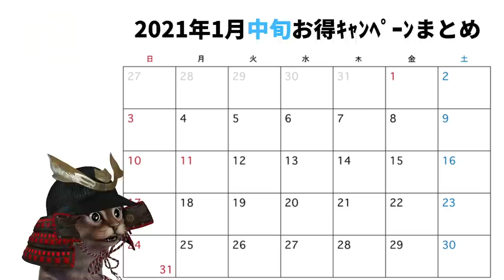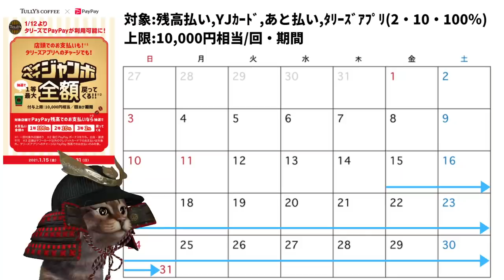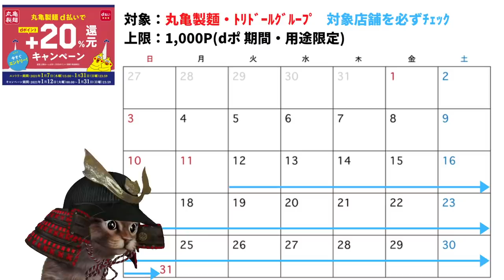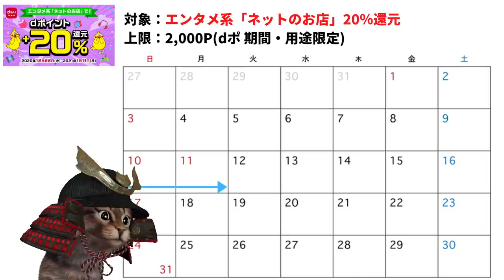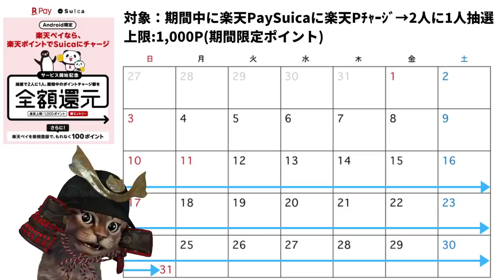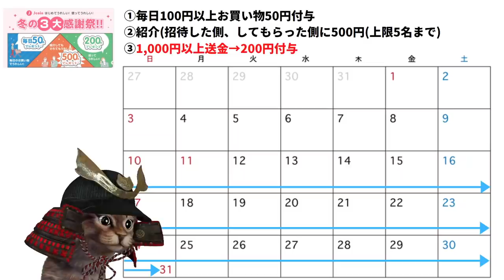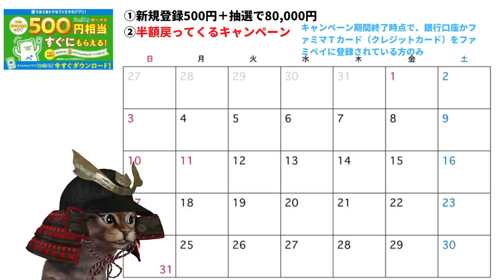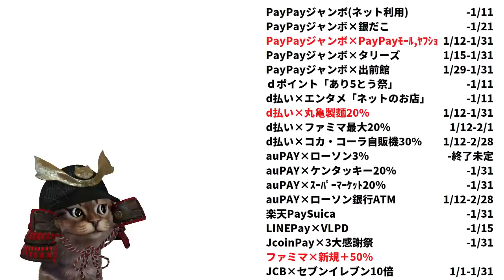2021年1月中旬キャッシュレスお得キャンペーンまとめ！圧倒的にお得です。PayPay・d払い・dポイント・楽天Pay・メルペイ・auPAY・LINEPay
【PR】 動画内で紹介したキャンペーン解説動画

~動画もくじ~
00:00   オープニング
00:30   PayPay
02:19   dポイント・d払い
04:20   auPAY
05:15   楽天Pay
05:33   メルペイ
05:44   LINEPay
06:23   JcoinPay
06:47   ファミマ
08:35   JCBカード
08:59   まとめ&おわりに

使用機材
マイク：Rode NT1A
キャプチャーボード：I-O DATA GV-USB3
オーディオインターフェース：YAMAHA AG03